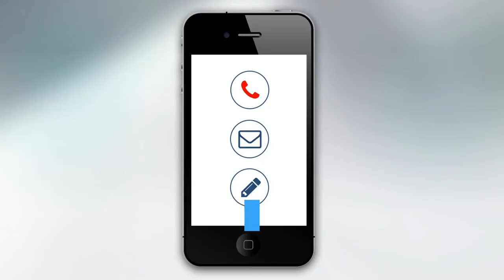RCC Auto Transport: Auto Transport & Car Shipping Services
Whether you are a new or used car dealer, an auction service, or an auto finance company, RCC Auto Transport makes sure to offer you a hassle-free and surprising experience during the transportation process.

You will have a fast and accessible booking choice available here now. Whether you are a new or used car dealer, an auction service, or an auto finance company, RCC Auto Transport makes sure to offer you a hassle-free and surprising experience during the transportation process.
transport play

We have the best professional auto transport company advisors to cater to all your requirement. They are passionate about their tasks of monitoring and coordinating your shipment.

Our online reviews show why the customers have chosen us as the best in-car shipment. You can also take a look at them to get a complete understanding of what is so special about our service.

Zero upfront payment
Yes! It is true. You don’t have to worry about any bills before the dispatch of the carriers. Your booking process will be clean and perfect and systematic.

Insurance coverage
With your shipping quote, we include the insurance coverage, and for that, we select the best auto howlers who abide by the insurance coverage guidelines.

9K+ auto carriers
Our network of howlers is vast, and we select them based on their expertise in the field of auto shipping. We make sure you don’t face any trouble in your selection for the best auto transport.

Extended hours
You have our services open for you 365 days a year and 24x7. You can avail of our services or consult our experts anytime you need.

396 K+ Our prices depend on the present market trends. Be it the national or the local transport. You can be sure that you will get the best quote based on the transport vehicle type, distance, and destination, you will find the best options now.